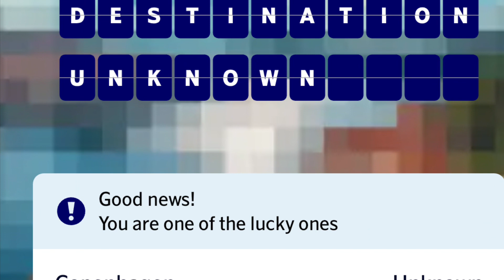運輸資訊同你睇 Transport Headlines 2024-04-21 [焦點：十四鄉交通有新服務］